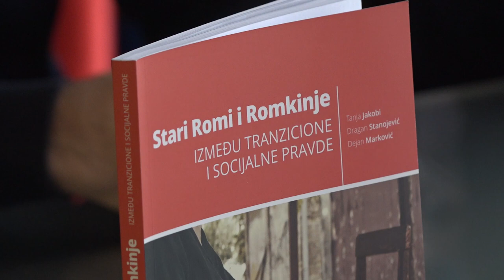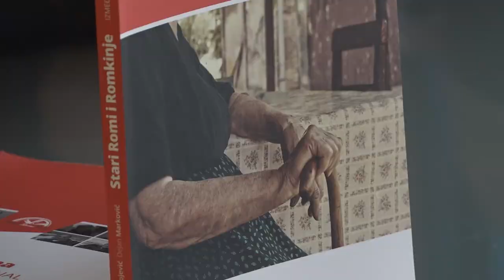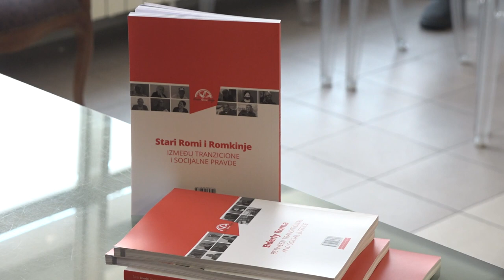PREDSTAVLJENA PUBLIKACIJA O STARIJIM ROMIMA